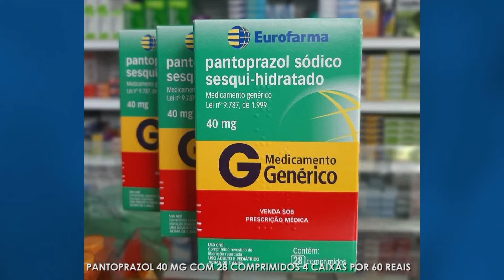Ronda da Cidade 27 01 2021